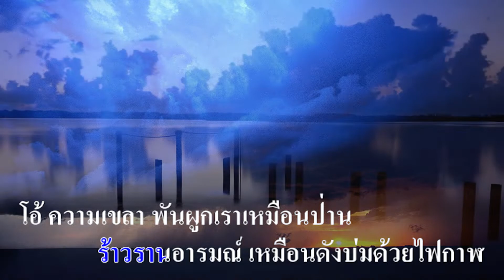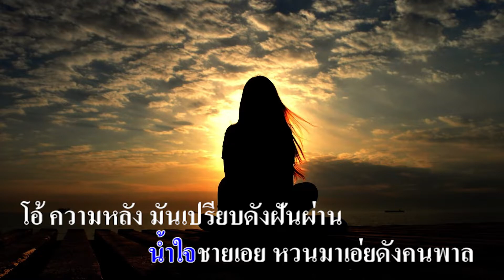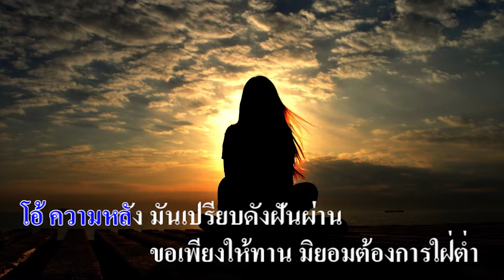หนีนรก : รวงทอง ทองลั่นธม (พ.ศ. 2502)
หนีนรก (พ.ศ. 2502)

คำร้อง : ธาตรี
ทำนอง : เอื้อ สุนทรสนาน
ขับร้อง : รวงทอง ทองลั่นธม

เจ็บแค้นเต็มทรวงรักลวงเราตรม
ร้าวรานอารมณ์ เหมือนดังบ่มด้วยไฟกาฬ
โอ้ ความเขลา พันผูกเราเหมือนป่าน
ถึงเจอแต่มาร ผลาญจนต้องซานซมมา

เหมือนนรก ฝังกลางหทัย
เพราะเริงหลงไป หลงคนที่ใจดังกา
เฝ้าทำลาย ร้ายกาจเสียจนระอา
ไม่เคยคิดนำพา แล้วยังจะมารังควาน

ไม่คิดจริงจังแล้วยังตามเชย
น้ำใจชายเอย หวนมาเอ่ยดังคนพาล
โอ้ ความหลัง มันเปรียบดังฝันผ่าน
ขอเพียงให้ทาน มิยอมต้องการใฝ่ต่ำ

หนีนรก หนีความหลอกลวง
หนีรสทั้งปวง หนีคนที่ลวงเจนคำ
โปรดเมตตา แล้วปล่อยฉันไปพ้นกรรม
พลาดไปแล้วยังจำ ขอตัวเพื่อทำความดี